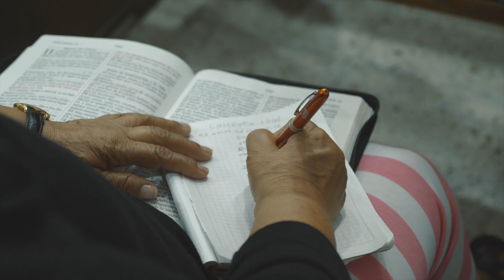3ABN Latino: Vlog 02 "Evangelizando con Poder" desde Cali Colombia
Vlog 02: Sábado de noche, lanzamiento oficial de las campañas "Un Nuevo Comienzo" - Cali, Colombia.